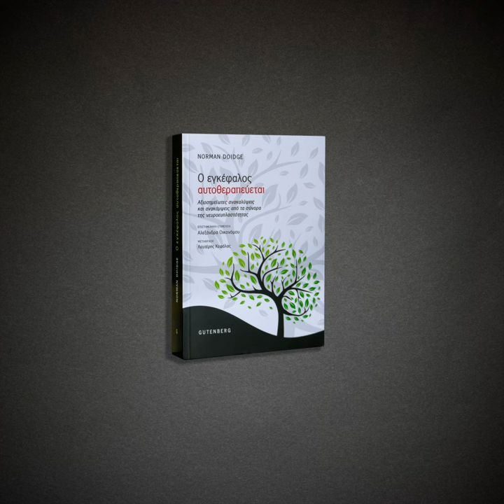Norman Doidge – Ο εγκέφαλος αυτοθεραπεύεται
Επιστημονική επιμέλεια: Αλεξάνδρα Οικονόμου
Μετάφραση: Λευτέρης Κεφάλας